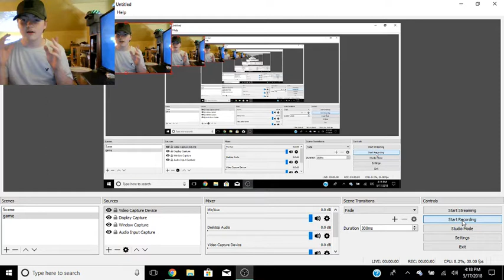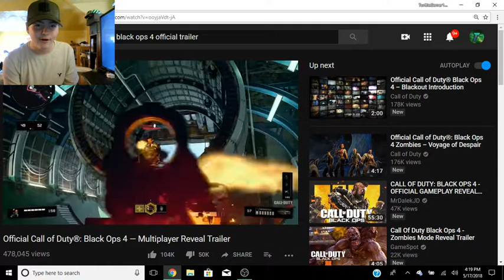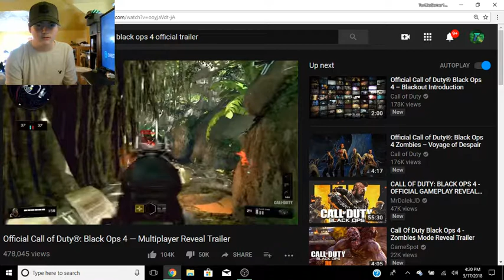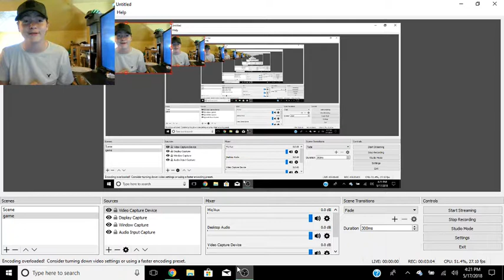Black Ops 4 Multiplayer Reveal Trailer Reaction